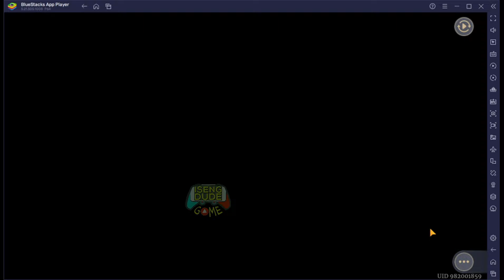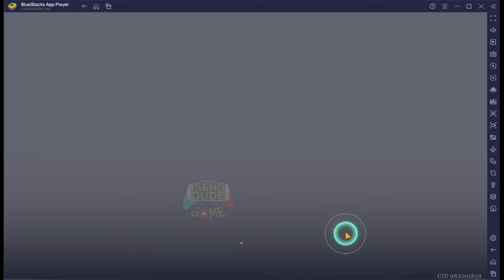[Act 11 - Act 13] Elysium Feast Event - Sword of Convallaria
CN Tier List = = SOC20KDC (1 FREE SUMMON), SOCFORCE, SOCCREATOR, SOCTLP, SOCMTASHED, SOCUBER, SOCENLAUNCH, SOCTACTICS, SOCDORO